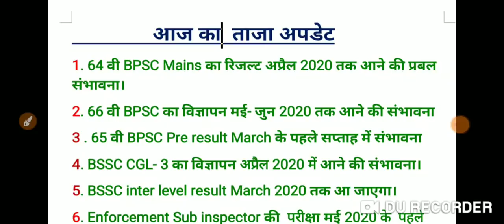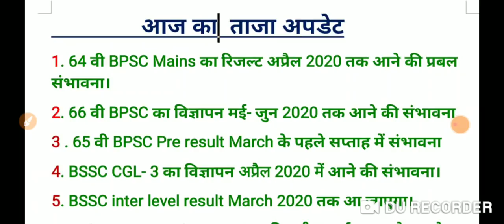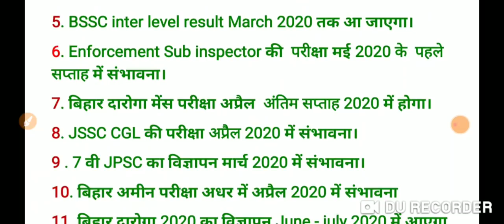आज की ताजा अपडेट- BPSC/ BSSC CGL- 3/BPSSC/JSSC/JPSC के परीक्षा, रिजल्ट, विज्ञापन कब तक आएगा जाने।